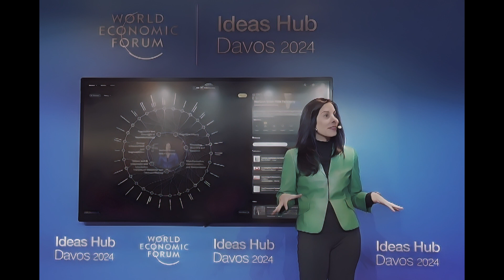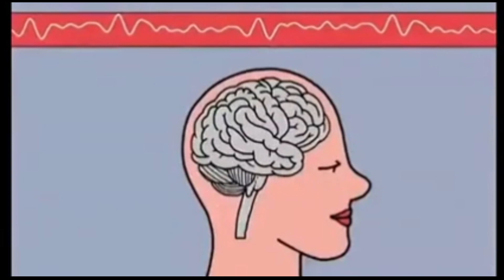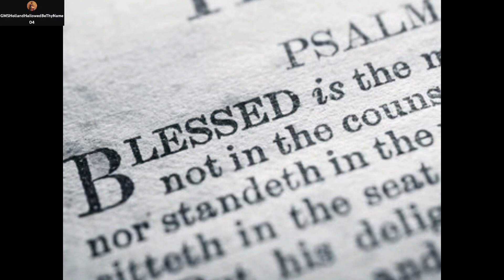🔵 GMS SHORTS: DAVOS (WEF) DISCUSSES HOW TO READ YOUR BRAIN 🧠‼️BRAIN IMPLANTS AKA THE CHARAGMA‼️🚨🚨